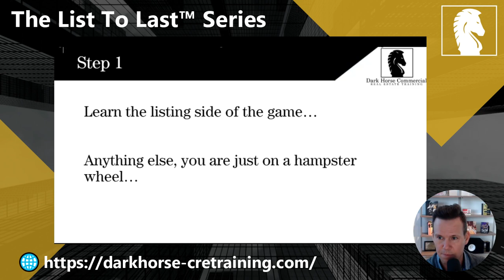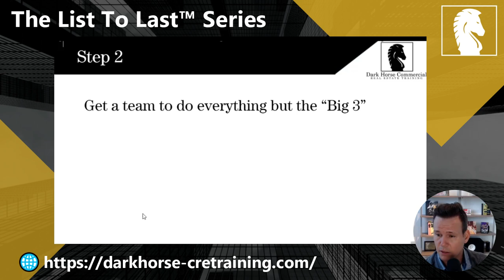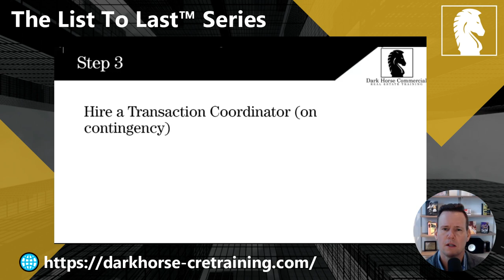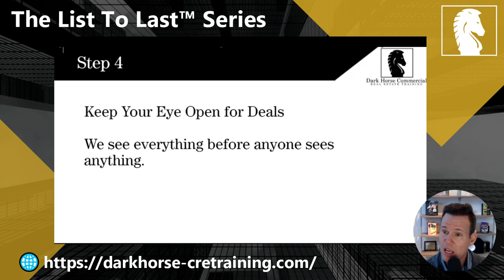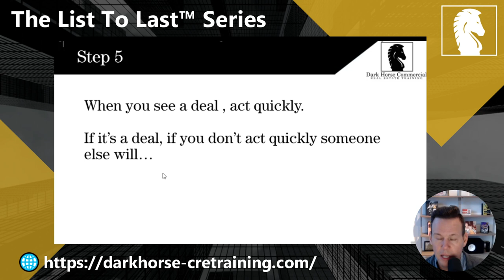How I went from Commercial Broker to Commercial Investor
As someone who's navigated this journey, I'm excited to guide you from the endless 12-hour workdays to becoming a successful Real Estate Investor!

In this session, I'll be unveiling the roadmap that helped me transform from a broker to an investor - a strategy for diversifying income, accessing exclusive deals, and leveraging tax advantages.

 If you want to know more about how we can support you? Book a Strategy Session With Our Office Today! We'll map out a plan and see if we are a fit to work together.